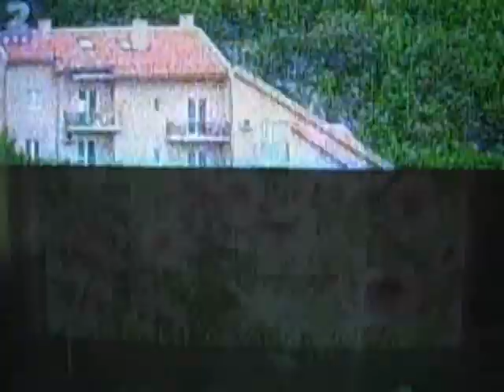Sokobanja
detaljine na sajtu